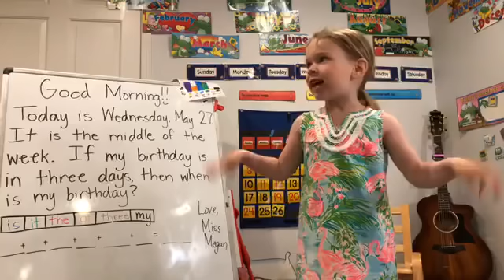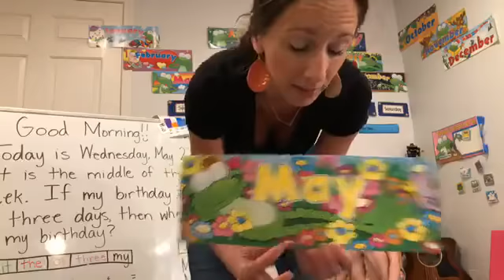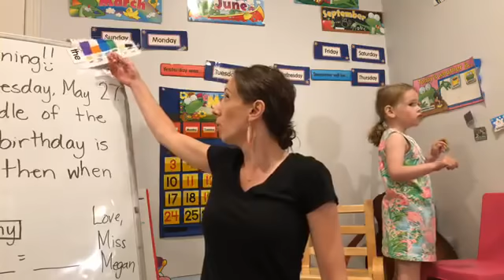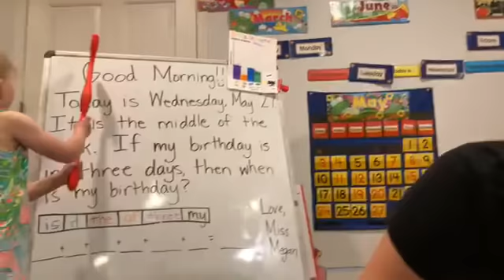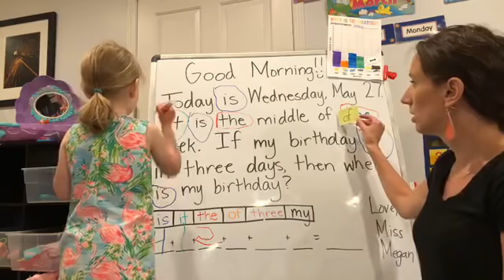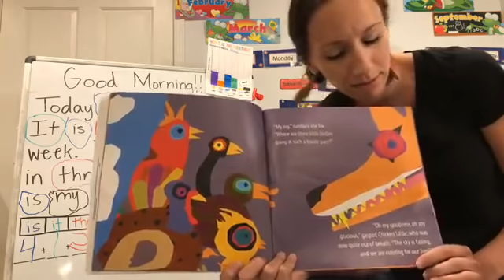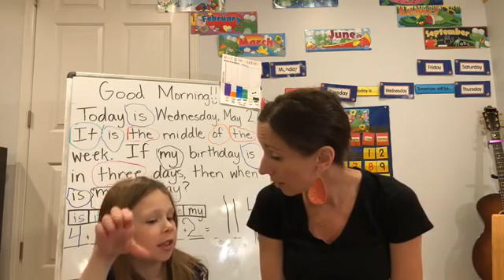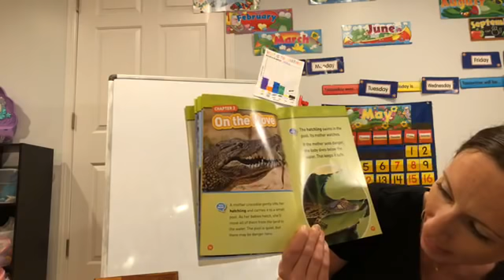May 27, 2020